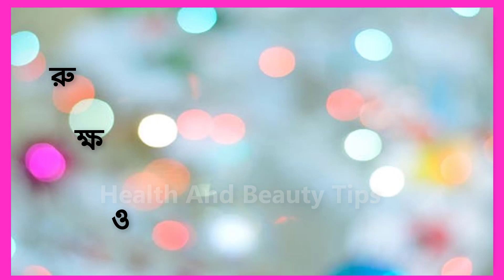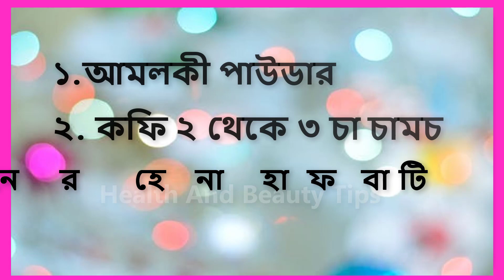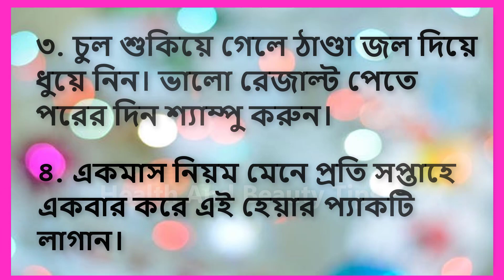চুল কালো করার সহজ ও কার্যকরী টিপস || চুল কালো করতে আমলকী কফি ও হেনার প্যাক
ধন্যবাদ
কালো চুল সবারই পছন্দ কিন্তু সবার চাহিদা মত চুল কালো থাকে না। প্রাকৃতিক ভাবে চুল কালো করতে চায়লে কিছু প্রাকৃতিক উপাদান ব্যবহার করতে হয়। আজকের ভিডিও তে আলোচনা করা হয়েছে আমলকী , হেনা ও কফি ব্যবহার করে কিভাবে চুল কালো করা যায়।